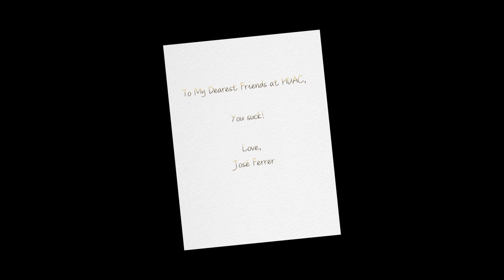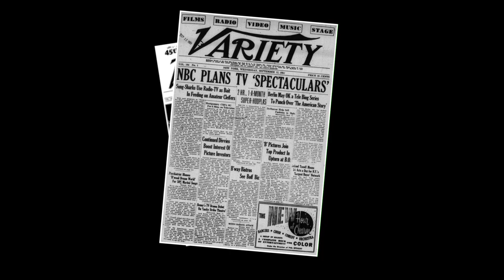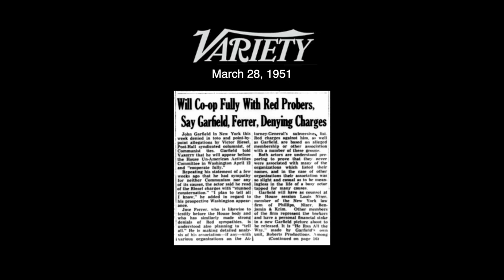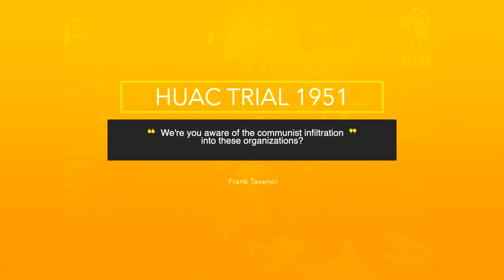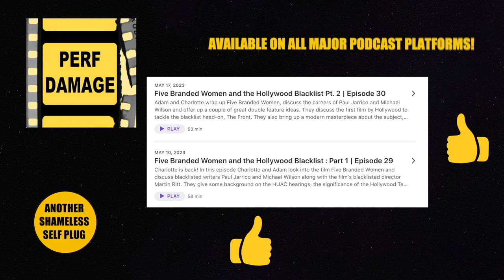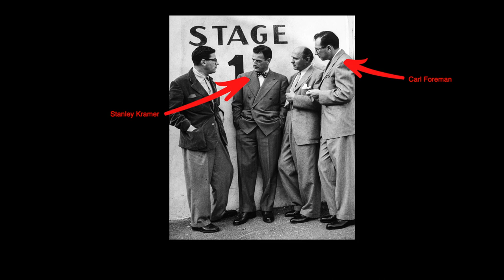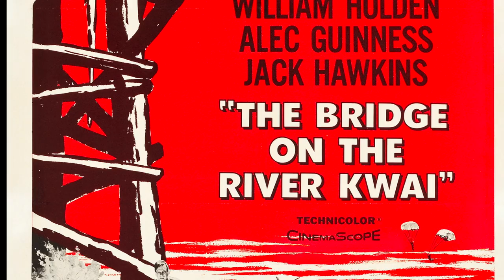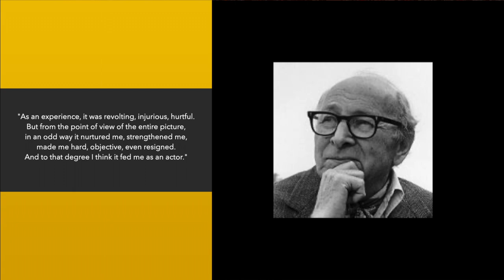HUAC vs Hollywood: How José Ferrer Defied the Blacklist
In this episode, we dive into the fascinating yet controversial story behind José Ferrer's 1951 Oscar win for Cyrano de Bergerac. Ferrer, widely regarded as the frontrunner for Best Actor, found himself the target of a politically fueled smear campaign that accused him of being a communist. At the height of the Red Scare, these accusations gained traction, with protests claiming that a vote for Ferrer would be a vote for communism.

We discuss how Ferrer managed to clear his name through the House Un-American Activities Committee (HUAC) and avoided the blacklist that devastated many careers in Hollywood. Despite the attacks, Ferrer ultimately won the Oscar, but his victory came at a cost for several of his collaborators. Many who worked on Cyrano de Bergerac — including screenwriter Carl Foreman, director Michael Gordon, actor Morris Carnovsky, and cinematographer Franz Planer — were blacklisted and struggled with the aftermath of these accusations.

We’ll also cover the experiences of producer Stanley Kramer, assistant director George Glass, and actors Mala Powers and Bill Prince, all of whom were involved in the film and impacted by Hollywood's intense political climate during this era.

This episode examines how the Red Scare touched even those on top of the industry and explores the personal and professional toll it took on those less fortunate than Ferrer.

Films mentioned :
Cyrano de Bergerac (1950)
High Noon (1952)
Anything Can Happen (1952)
All About Eve (1950)
Sunset Blvd (1950)
The Magnificent Yankee (1950)
Harvey (1950)
Father of the Bride (1950)
Born Yesterday (1950)
Caged (1950)
Robocop (1987)
Dune (1984)
Lawrence of Arabia (1962)
Mrs. Miniver (1942)
Gone with the Wind (1939)
Bridge on the River Kwai (1957)
Pillow Talk (1959)
Moulin Rouge (1952)
Joan of Arc (1948)
The House I Live In (1946)
Lillies of the Field (1964)
The Day the Earth Stood Still (1951)

VIDEO CHAPTERS
0:00 Cold Opening
05:30 Intro
09:15 Early Years
16:40 Academy Awards of 1951
25:30 Garutso Lens
31:07 HUAC trial
33:25 Blacklisted Artists
44:50 The Oscar Speech
49:30 Anything Can Happen
55:50 The Lost Oscar
01:00:25 End Credits

Letterboxd: Perf Damage